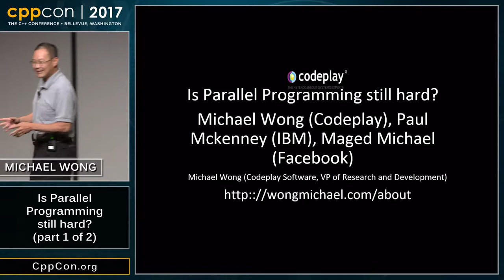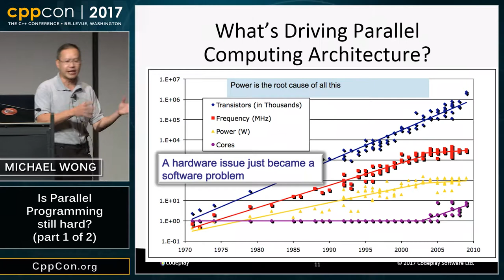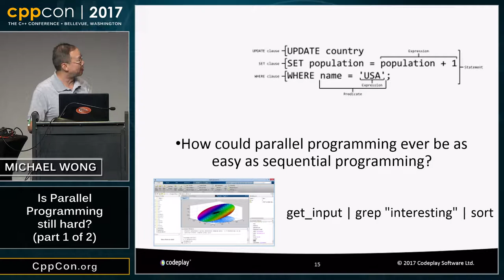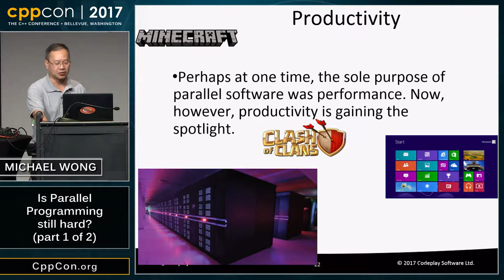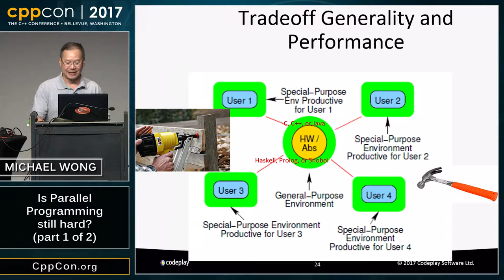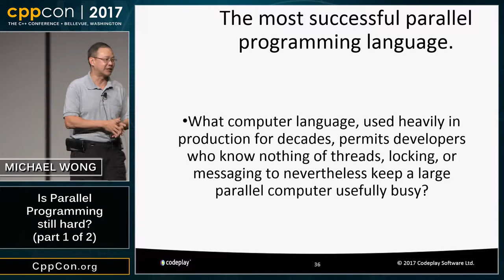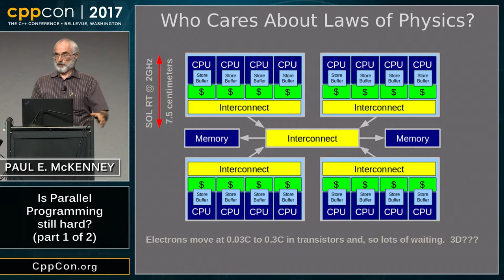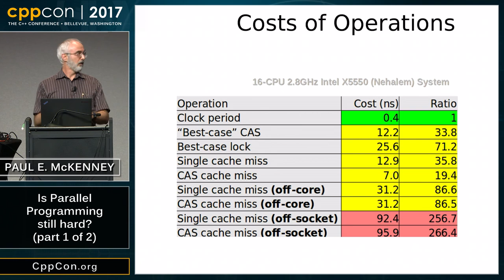CppCon 2017 Is Parallel Programming still hard? PART 1 of 2